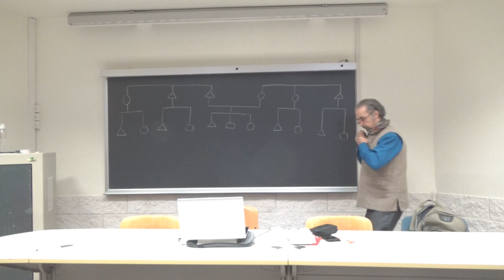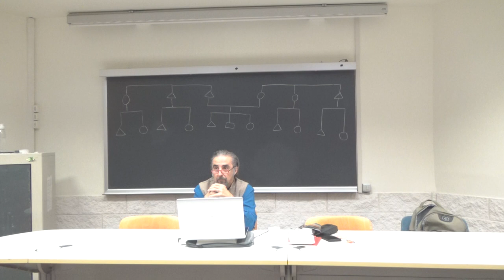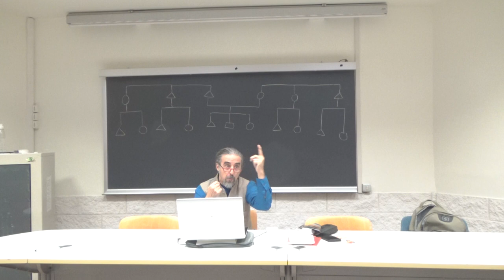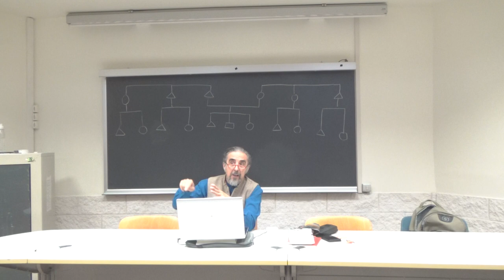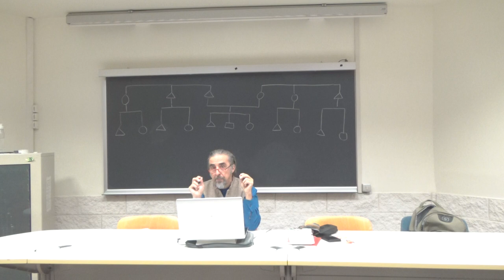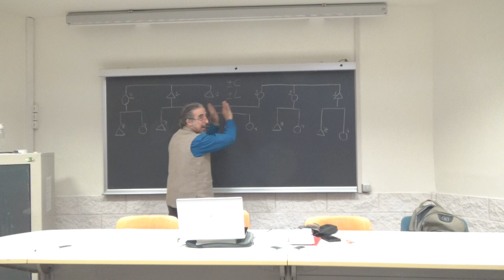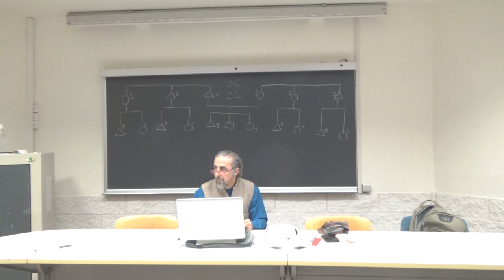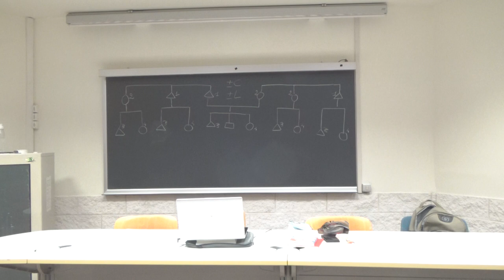20211105 Antropologia culturale 2021/22 Mod A Lez 14 Un sacco di zii e cugini (e un po' di potere)